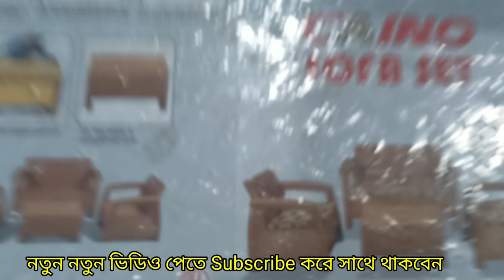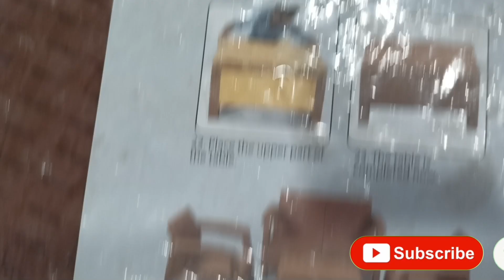সোফা সেট কিনুন সারাদেশে ফ্রি ডেলিভারি। যোগাযোগ করুন ০১৬৪২৫৭০১১২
আসসালামু আলাইকুম
হ্যালো ভিউয়ার্স, সবাই কেমন আছেন |
আশা করছি সৃষ্টিকর্তার রহমতে ভালো আছেন |

আজকের ভিডিও তে আপনারা দেখতে পারবেন আর এফ এল প্লাস্টিকের সোফা সেটের মডেল ও দাম সম্পর্কে জানতে পারবেন।